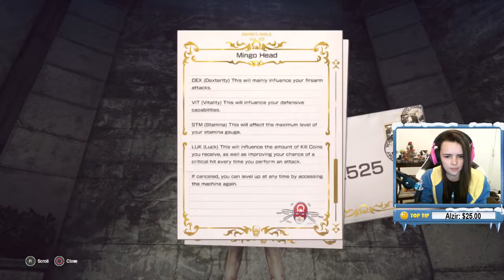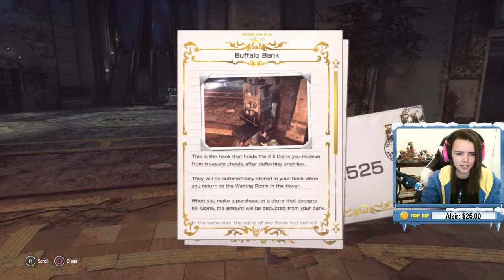Lowco2525 Plays Let It Die (Part 4)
Lowco plays Let it Die! -- Monday to Saturday, 11am to 5pm EST (GMT - 5) Twitter Instagram Facebook Join the steam group to get a notification when the stream goes live